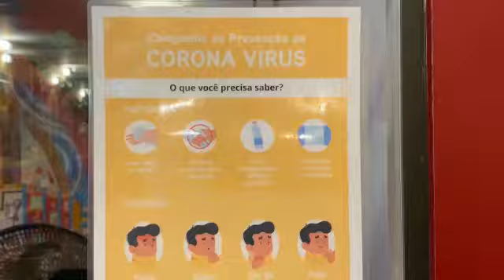Procedimentos para Práticas Presenciais - Centro de Dharma da Paz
Respeite as orientações que são imprescindíveis para sua segurança e dos demais.